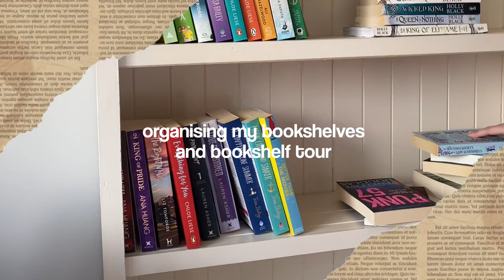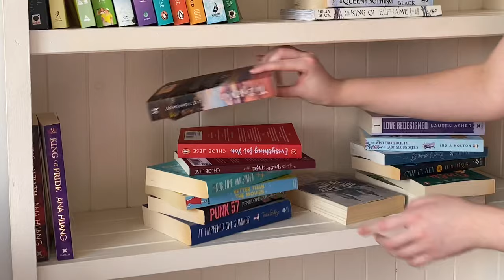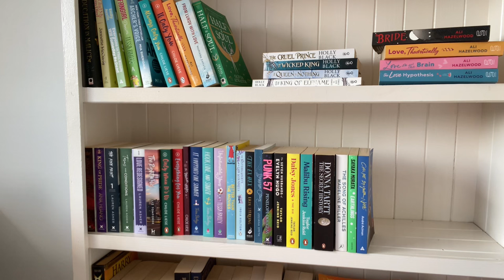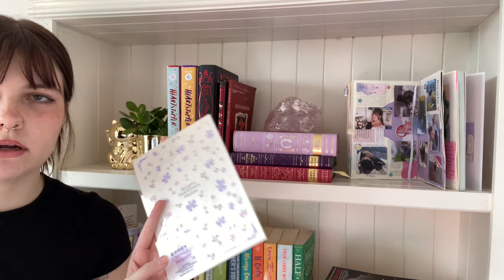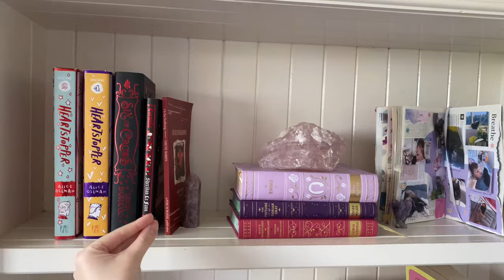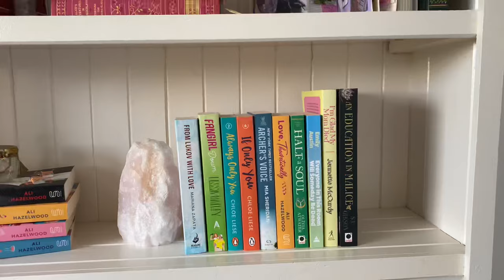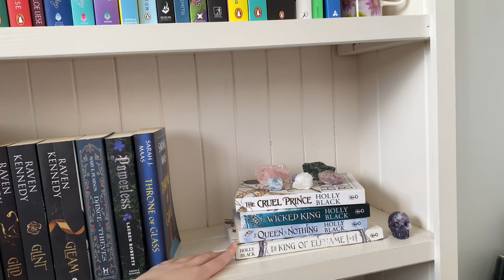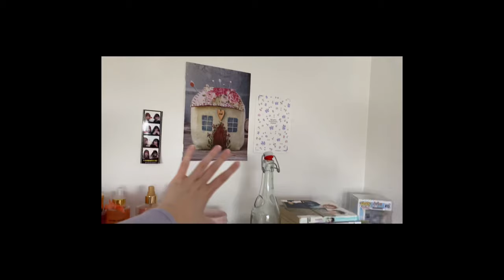organise my bookshelves with me & bookshelf tour ✧.*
amazon wishlist

april sub goal: 800